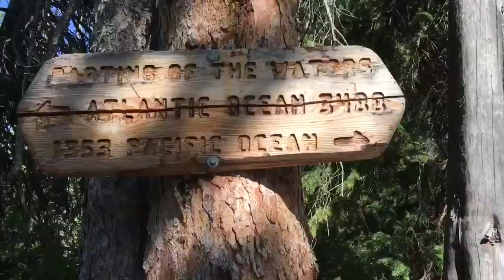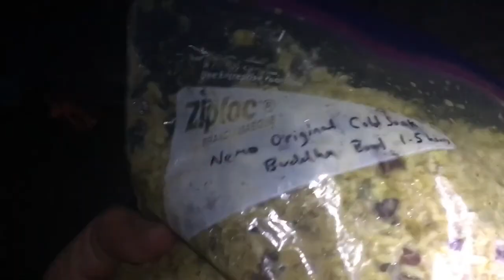CDT Dispatch 7: Tetons and the Winds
Wyoming is Wyoming’s best kept secret. Mountains, rivers, geysers, plains, and so many wonderful people along the Continental Divide Trail.

Her Odyssey is the community which have come together to empower two women, Lauren Reed and Bethany Hughes, in traveling the length of the Americas by non-motorized means, connecting the stories of the land and its inhabitants.

'Neon' (Lauren's trail name) is a Triple Crowner of thru-hiking (she hiked the AT, PCT, and CDT) and 'Fidgit' (Bethany's trail name) is a PCT and CT thru-hiker and various other long distance trails.

They became the first people to thru-hike the Greater Patagonian Trail and also walked the entire length of the Inca Road, the Qhapaq Nan. So far they have covered 8,000 miles of the proposed 20,000 mile journey from Patagonia to the Arctic.